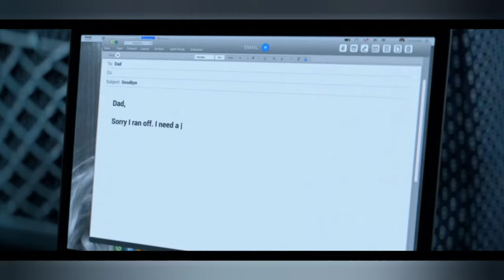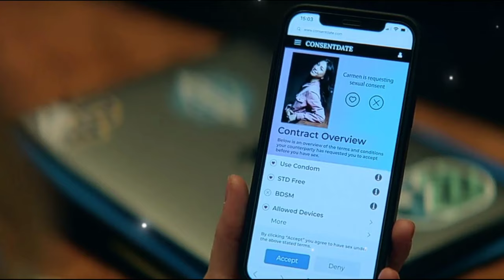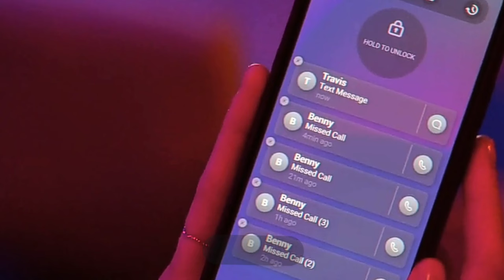Beautiful Disaster(2023) Movie: Hindi Explanation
Beautiful Disaster is a 2023 American romantic drama film directed by Roger Kumble, and co-written by Kumble and Jamie McGuire, based on McGuire's 2011 new adult novel of the same name.
Cast🔻🔻🔻
🔸Dylan Sprouse as Travis Maddox
🔸Virginia Gardner as Abby Abernathy
🔸Autumn Reeser as Professor Felder
🔸Libe Barer as America Mason
🔸Michael Cudlitz as Jim Maddox
🔸Brian Austin Green as Mick Abernathy
🔸Austin North as Shepley Maddox
🔸Rob Estes as Benny
🔸Samuel Larsen as Jesse Viveros
🔸Jack Hesketh as Trenton Maddox
🔸Trevor Van Uden as Thomas Maddox
🔸Micky Dartford as Tyler Maddox
🔸Neil Bishop as Parker Hayes
🔸Declan Michael Laird as Taylor Maddox
In 2012, Warner Bros. Entertainment optioned the film rights for Beautiful Disaster, but the project never went into development and the Warner Bros. option ended May 13, 2014. In 2020, it was optioned by Voltage Pictures, production began in 2021 with Roger Kumble directing, and Dylan Sprouse, Rob Estes and Virginia Gardner in the cast.

The project received considerable public criticism due to McGuire's controversial statements and far-right political viewpoints.
some tags🙂
real comedy
amitbhadana
deshi comedy
indian comedy
funnyshorts
funny video
funny videos

fashionstyle
instantfood
easyfood
tastyfood
yummyfood